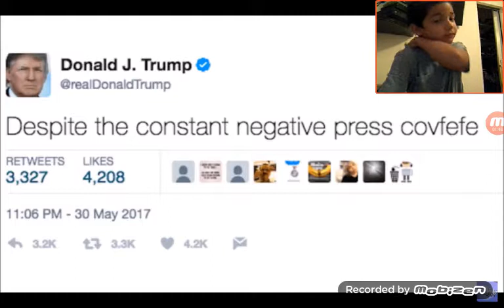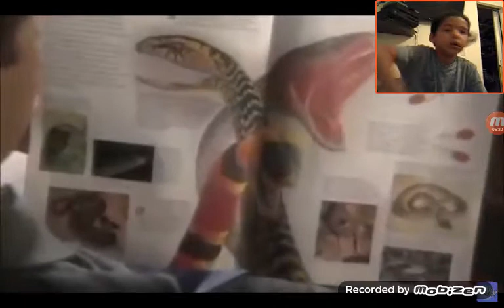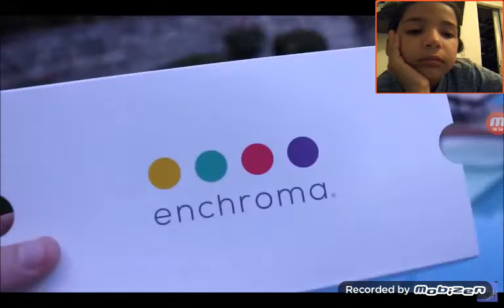I'M SO GOOD AT THIS | Try Not To Laugh Ep.1